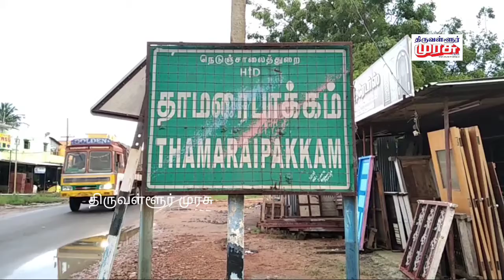ஹரியானா மாநிலத்தில் விவசாயிகள் மீது தாக்குதல் நடத்தப்பட்டதை கண்டித்த கண்டன ஆர்ப்பாட்டம்.